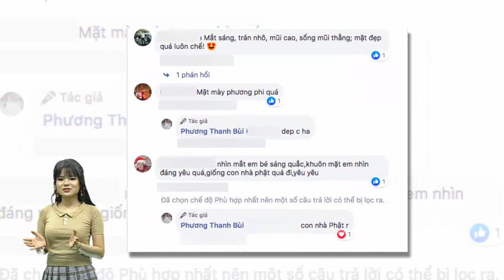Tiến Đạt khoe cận cảnh gương mặt đáng yêu như thiên thần của quý tử